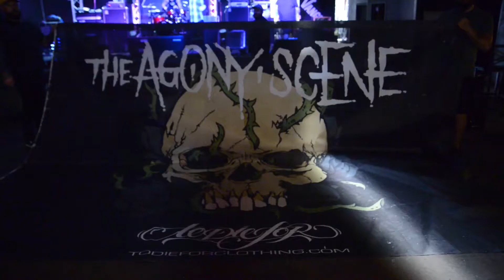The Agony Scene Final Tour Recap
Video recap of The Agony Scene while on their final tour with Oh Sleeper and Earth Groans in the spring of 2019.

Filmed & Edited by: Alexandra Lorrae